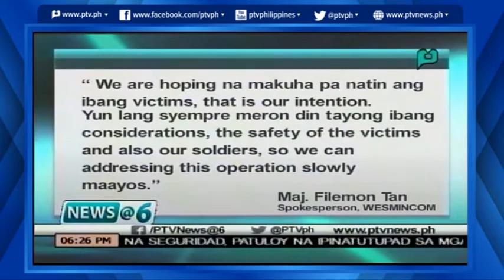[News@6] Operasyon laban sa ASG, mas pinalakas pa ng Militar [06|14|16]